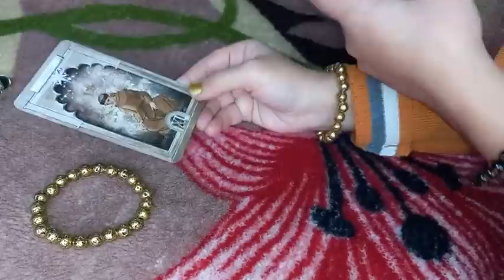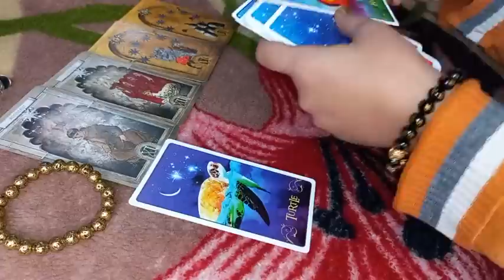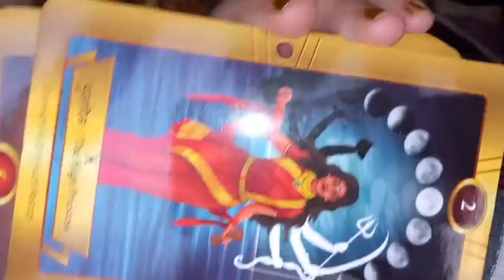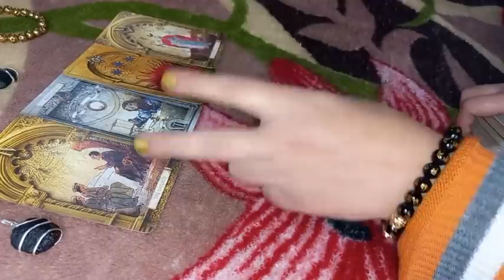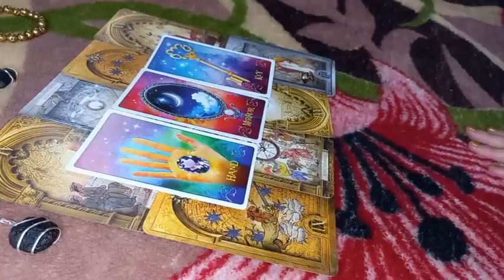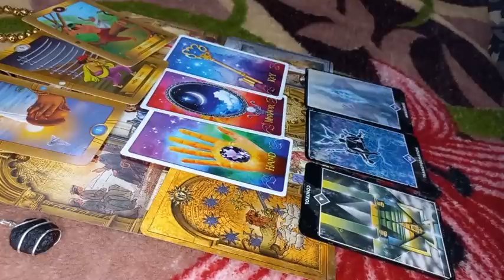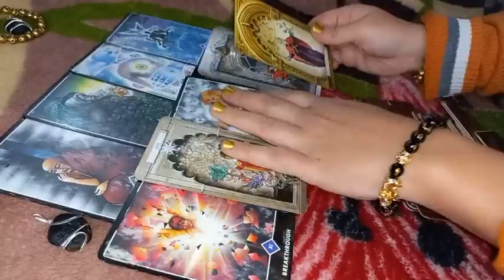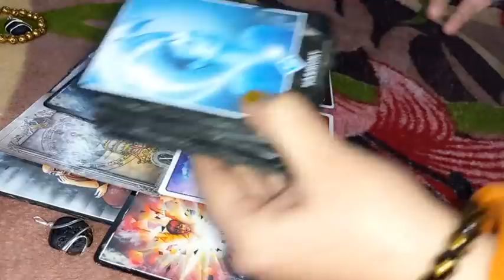♨️Hindi Pick a Card- Aap ko Next Kya action Lene Chahiye or Kya Release Karna Hai?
✈ Hindi Pick a Card- Aap ko Next Kya action Lene Chahiye or Kya Release Karna Chahiye @AmberX10Crystalz Tarot

1 Pile  - 2:10
2 Pile  - 15:30
3 Pile - 30:00